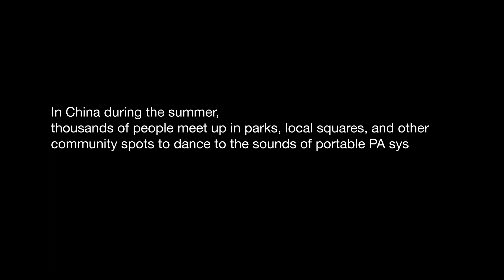Magic Dancing in China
In China during the summer, thousands of people meet up in parks, local squares, and other community spots to dance. They dance together as the sun sets and the day disappears into the night, accompanied by the sounds of portable PA systems and Chinese dance music. These dance groups are very popular, especially among adults and the elderly, and participants spend hours each week practicing together in the open air.

We filmed this video at several locations in Beijing and edited it together to Kelley Polar's version of "Magic Dance" (by David Bowie). We made this video because we would like to see more dancing everywhere and more creative use of public space around the world.

Credits:
Producers - Paul Harding, Zejian Shen
DOP / Editing - Bruce Wang
Additional Shooting / Editing - Meagan Coyle
Extra Dancer - Cherry Li
The Zihua Creative Team